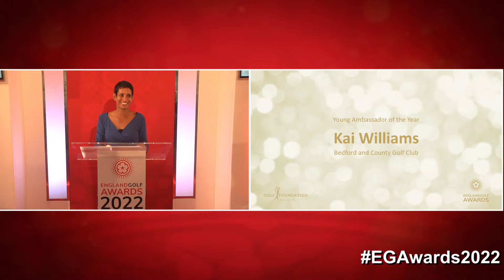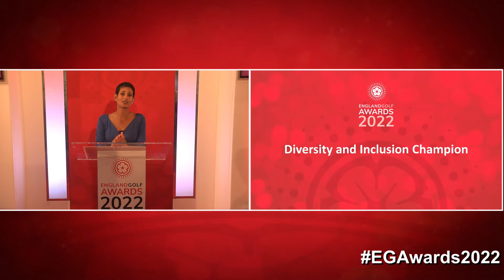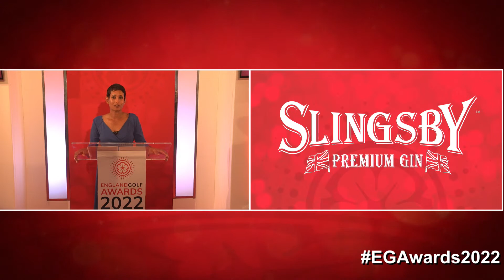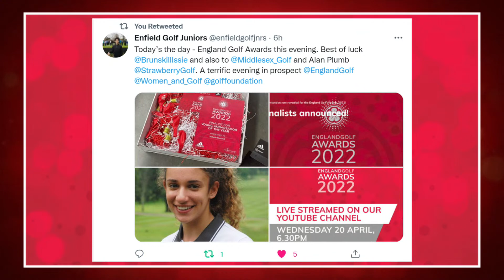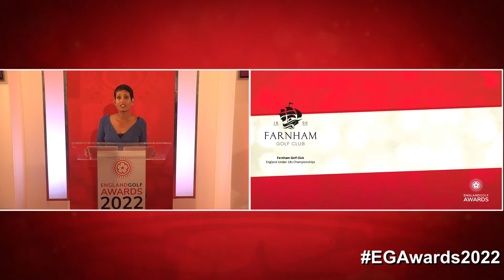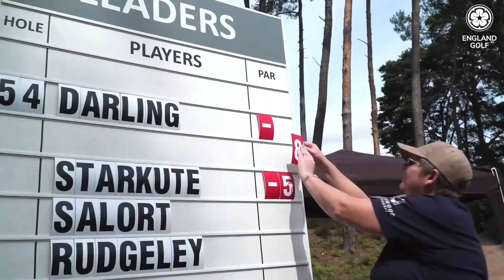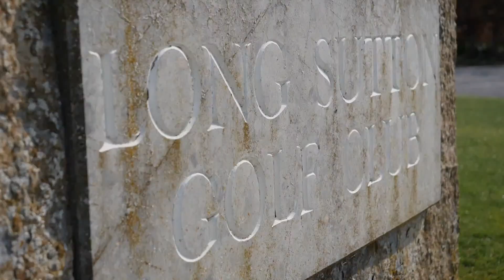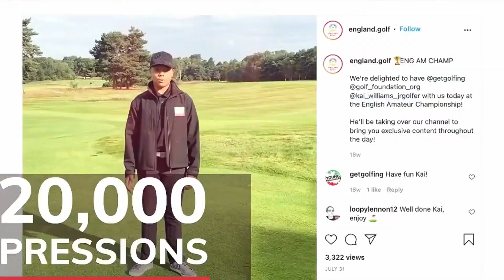England Golf Virtual Awards 2022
Hosted by broadcaster and avid golfer Naga Munchetty, join us and celebrate with finalists from eleven categories for the England Golf Awards 2022.

The awards night offers a chance to shine a light on those individuals and organisations who have done so much to promote a positive image of our sport through their own accomplishments or their selfless endeavours to help others.

All our finalists will be in virtual attendance so you can watch and share in their reaction as the winners are named.